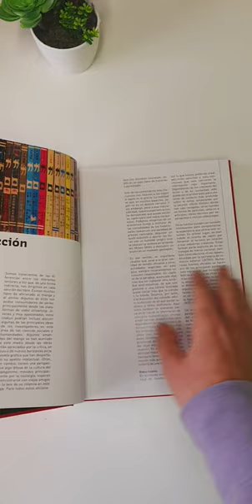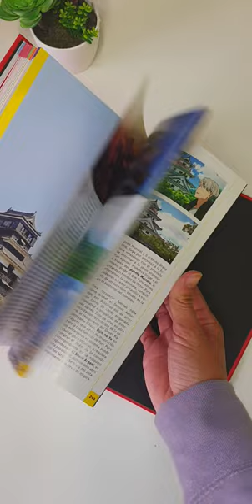Libro Japón para otakus - lafrikileria.com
Hacemos envíos desde España a muchos países 🌎